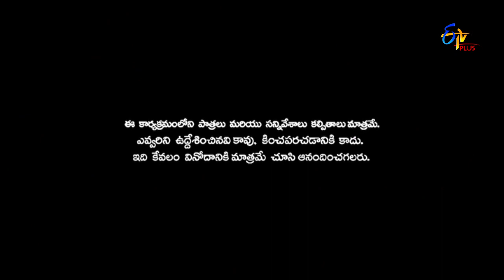Patas | 25th November 2019 | Full Episode 1207 | ETV Plus